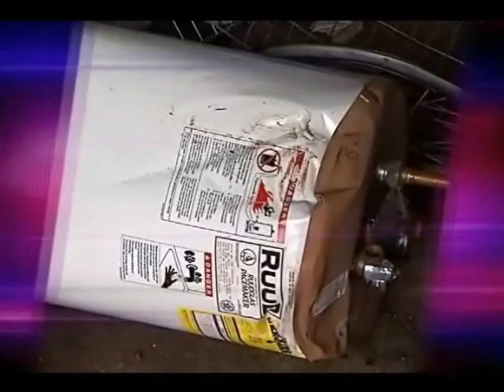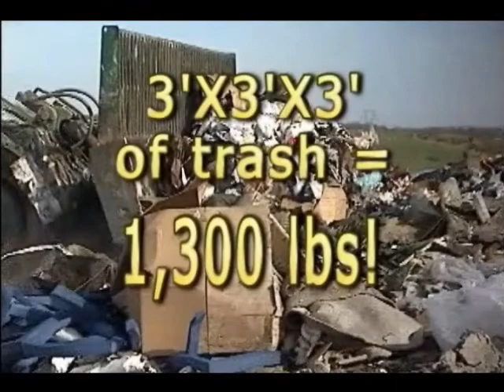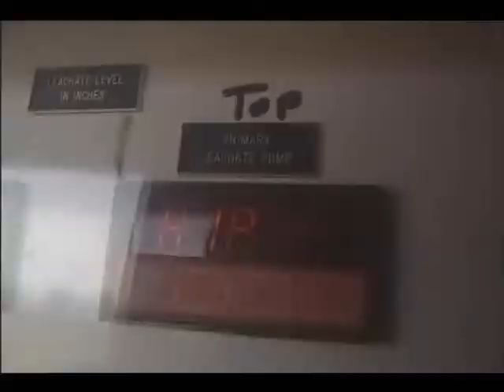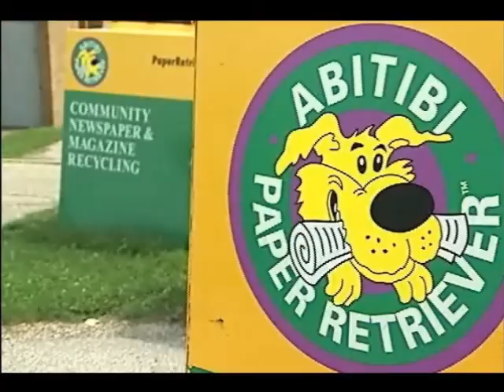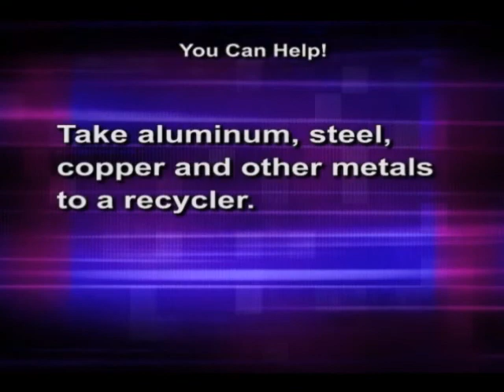Solid Waste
Lake County Department of Utilities
Short video on the solid waste treatment process.